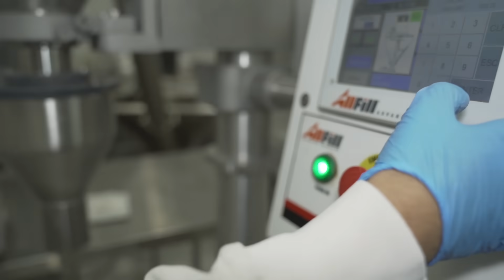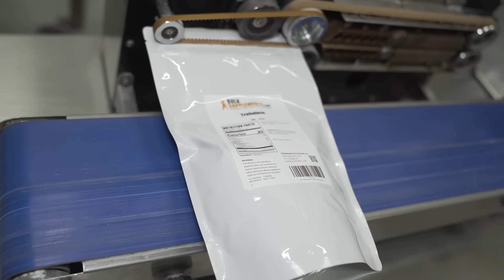What is Glycine? - Glycine supplement, glycine for sleep, benefits of glycine.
Glycine is an amino acid in the body. Glycine supplements have been studied for their potential to help with sleep, skin health, and more. In this video I outline what glycine is and its most promising benefits!

Glycine is a nonessential amino acid that the body produces on its own. Glycine can be found in the skin, muscles, and collagen and has a somewhat sweet flavor.